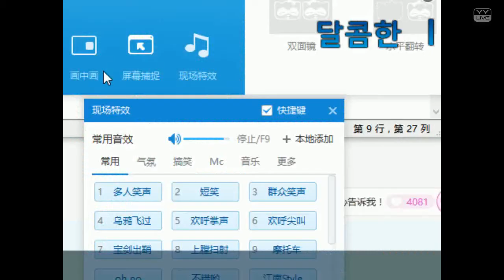YY LIVE 燃舞蹈 瀅瀅 - 《燃舞蹈》（Artists Singing・Dancing・Instrument Playing・Talent Shows).mp4